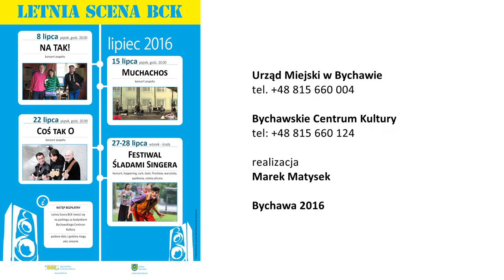Letnia Scena BCK - Muchachos saksofon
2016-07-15, seria plenerowych koncertów na scenie za Bychawskim Centrum Kultury edycja 2016

Zespół: Muchachos
MUCHACHOS To grupa młodych artystów, których łączy pasja do muzyki. Muchachos grają rock, ale są otwarci na każdy styl muzyczny. Głównymi celami grupy jest rozwój własnych umiejętności technicznych oraz kreatywności, a także nauka współpracy. Zespół został wyróżniony w konkursie "7talent", występował na scenach m.in. podczas świdnickiej Majówki i Dni Świdnika (źródło